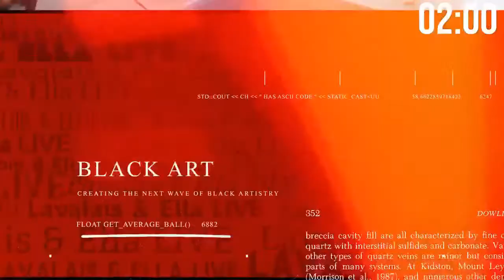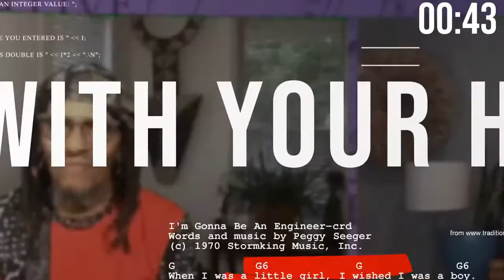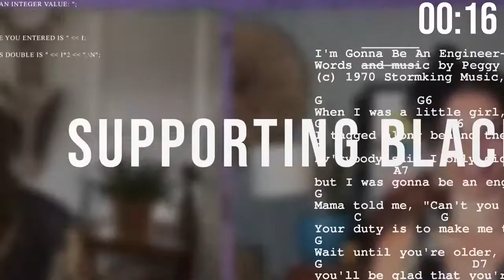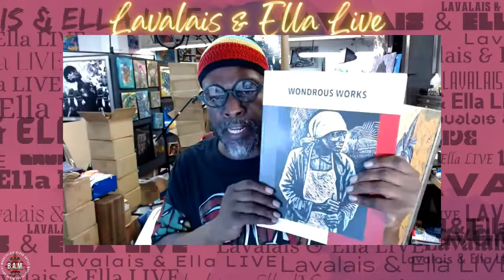Poncho Retrospective! Celebrating 40 Years of The Art Of Poncho Lavalais & Ella LIVE